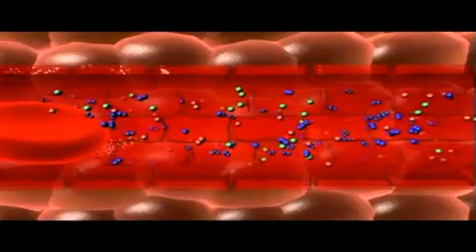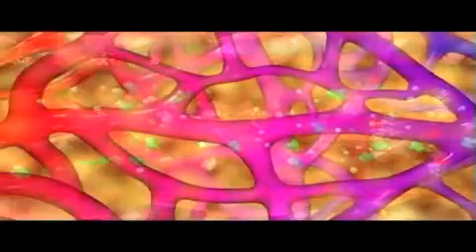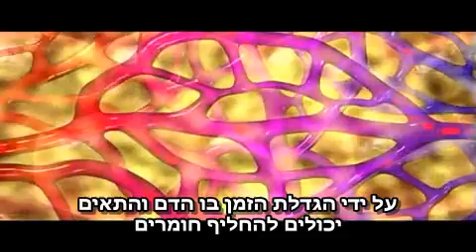כלי הדם: נימים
להסבר מלא כנסו אל זהו סרטון מתוך המדור 'מאגר מדע' של האתר דוידסון און-ליין. דוידסון און-ליין הוא אתר חינוכי מבית מכון דוידסון לחינוך מדעי - הזרוע החינוכית של מכון ויצמן למדע.

הסבר על כלי הדם הקטנים ביותר - הנימים. (מבנה ותפקיד)

This video was produced by great pacific media. for more of their excellent videos